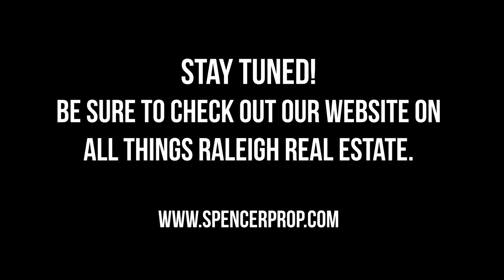After multiple homes bought and sold with Spencer Properties, Jessie Scott said that?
In today's show, one of our long time clients who has also become a good friend, Jessie Scott, came into our office and described his experience with Spencer Properties. Tune in for his opinion.

Also, check out our Facebook and Instagram and see what our team is up to!